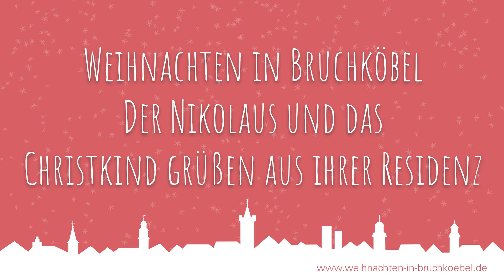Der Nikolaus und das Christkind grüßen aus ihrer Weihnachtsresidenz